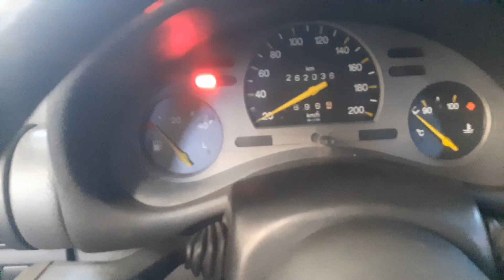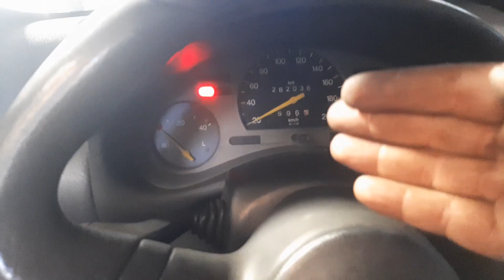CARRO SÓ LIGA SE PISAR NO ACELERADOR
Pessoal o proprietário desse corsa ano 98, nos relatou que ele só ligava se ele pisar no acelerador, iniciamos os testes e percebemos que o tbi estava muito sujo, e resolvemos fazer uma limpeza no tbi, veja todos os detalhes no vídeo.

Temos agora o botão 💕VALEU DEMAIS💘se você quiser fazer uma doação pro canal, e só clicar nesse botão👋😎